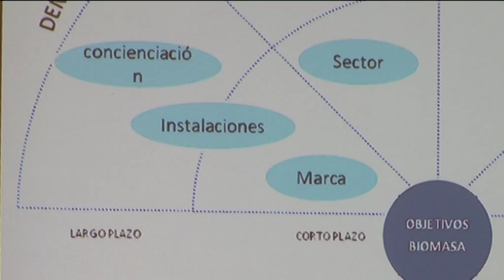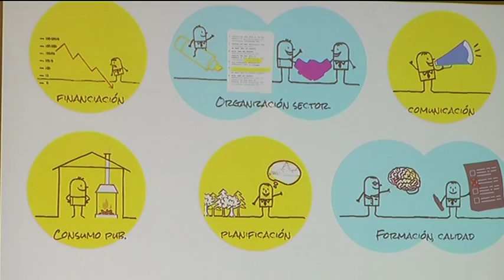Moliner defiende la 'Economía Verde' como motor de desarrollo en el interior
El presidente de la Diputación de Castellón, Javier Moliner, impulsará la Economía Verde en la provincia con la implicación de los municipios y el sector para generar oportunidades de futuro en las zonas del interior. De ese modo, la Diputación lidera ya un proceso participativo por el que creará la Mesa Provincial de la Biomasa en el que quedarán implicados municipios (propietarios públicos), propietarios privados, técnicos y demás agentes del sector para trazar las principales medidas a tomar de cara a aprovechar al máximo las oportunidades que abre esta actividad para el territorio provincial.